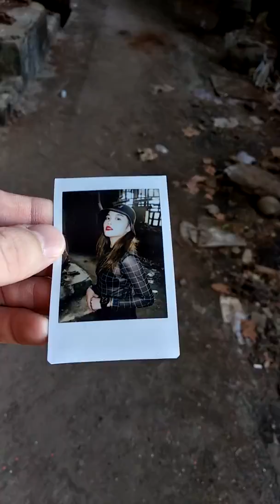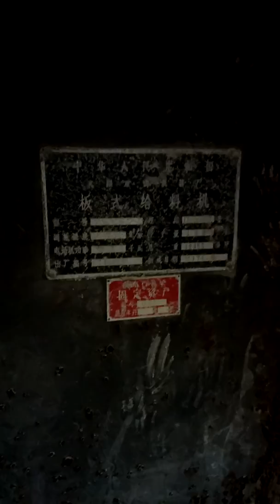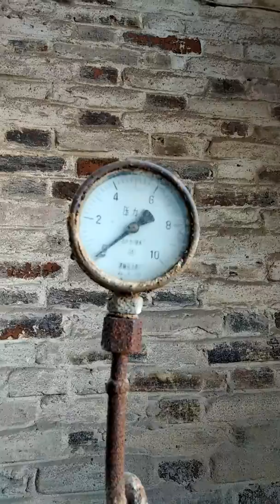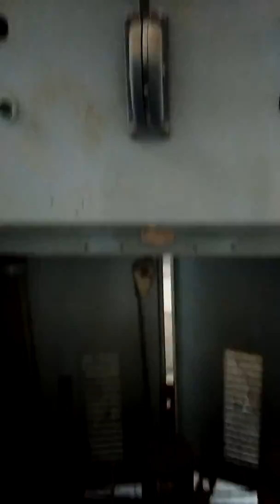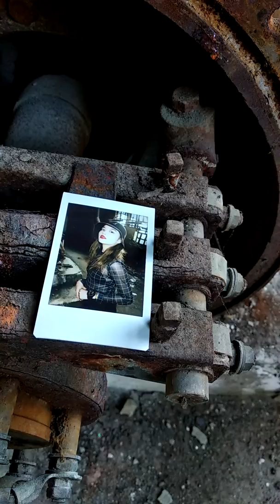Abandoned building - probably mining ore processing building and machinery